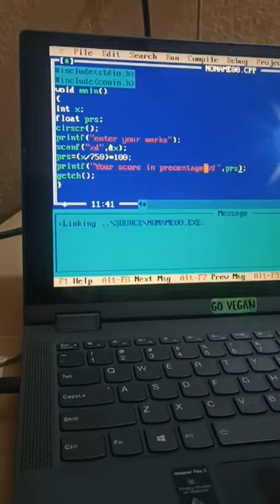Score Programming in c language (Failed)